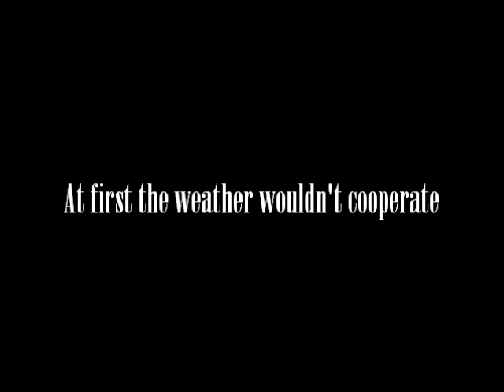Pope Flyer motorized bicycle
A brief jaunt on my Pope motorized Bicycle.